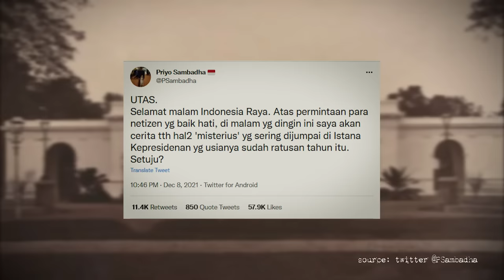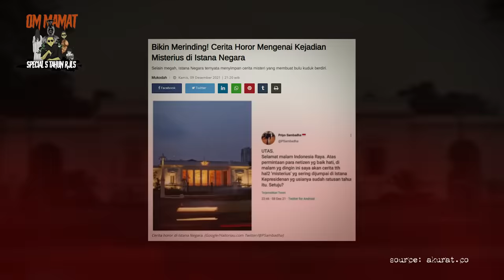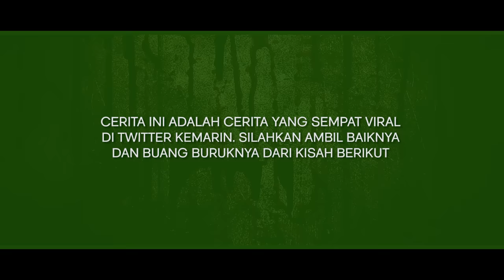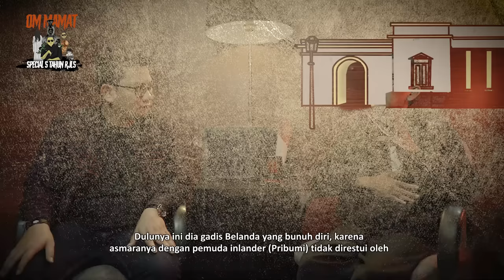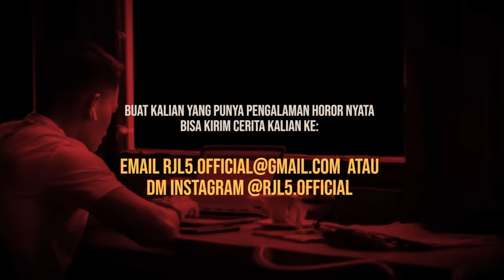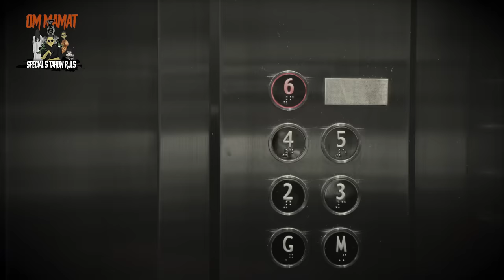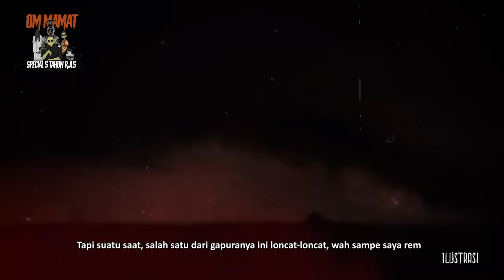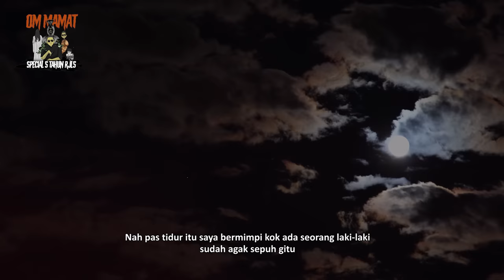VIRAL DI TWITTER?! KISAH HOROR AJUDAN GUSDUR DI ISTANA KEPRESIDENAN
Cerita ini sempat viral di twitter beberapa waktu yang lalu. Kisah seseorang yang sempat menjadi ajudan ketika Gusdur menjadi presiden dimana ternyata Beliau ini hampir 30 tahun bekerja di Istana Kepresidenan.

Dalam twitternya ia membagikan pengalaman horornya ketika sedang bertugas.

Seperti apa?

Saksikan Video Kita lainnya juga :

ANEH BANGET NI CERITA?! BUNGA TERAKHIR DI GUNUNG SEMERU

Special Thanks to Bapak Priyo Sambadha